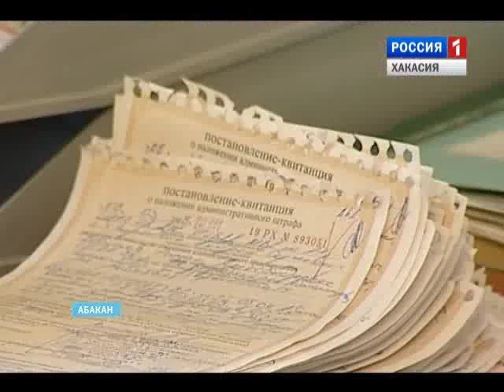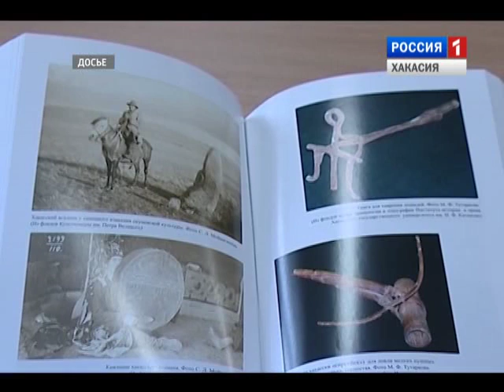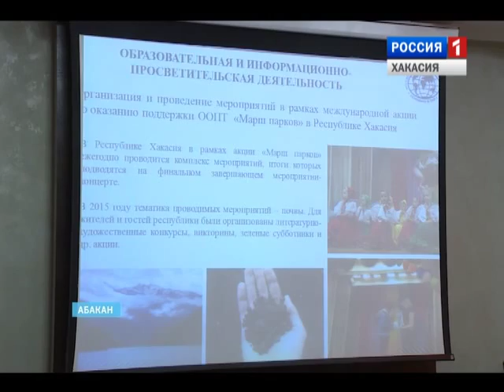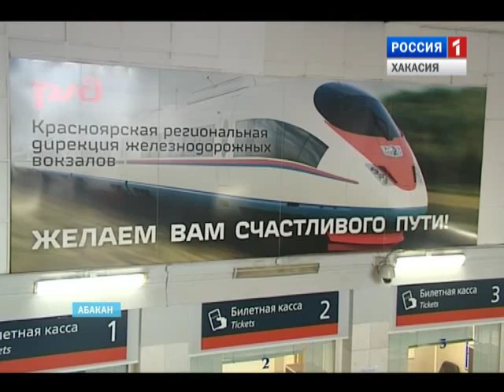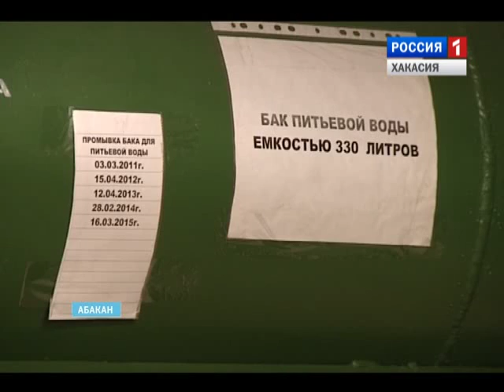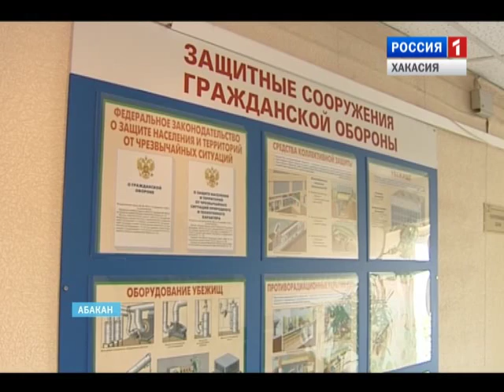События недели 13 03 2016